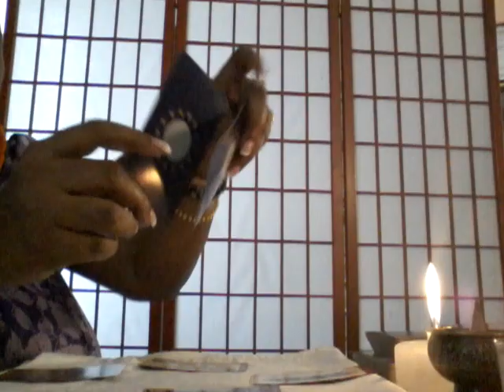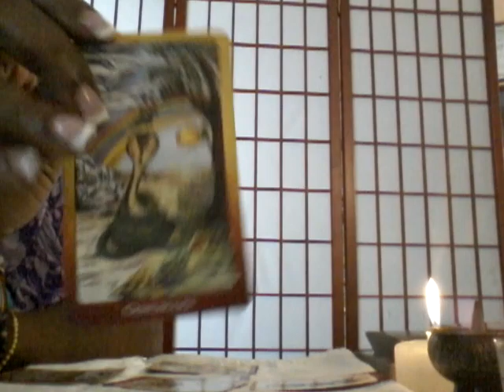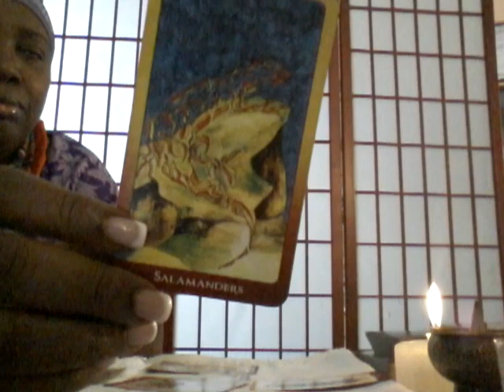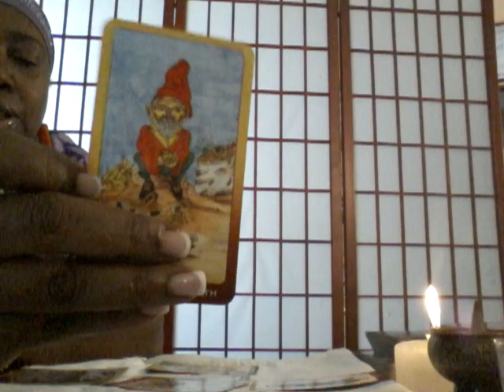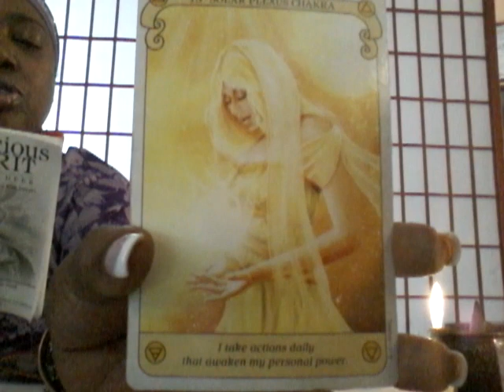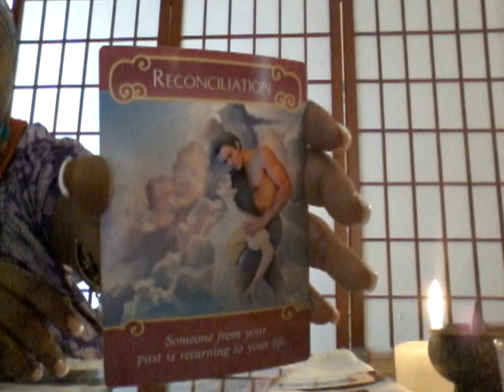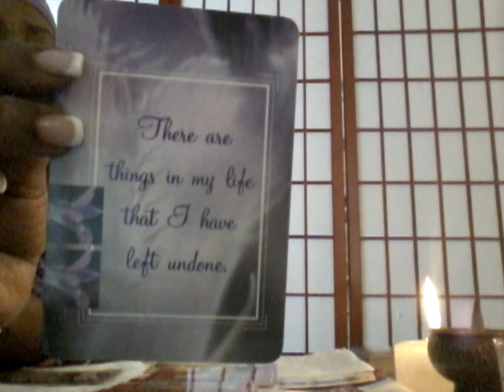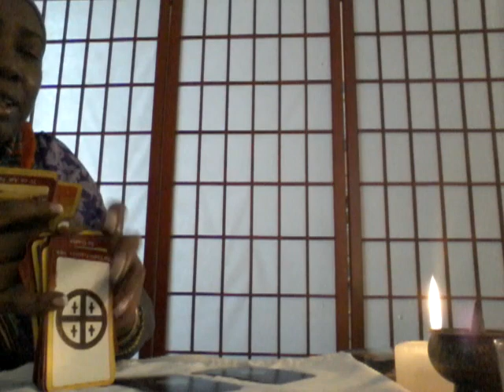Pisces General Reading November : Double Dipping | Timeless Messages For Pisces ♓️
Tumblr IfaMidWives
YouTube IyaArzulaEgun IfaMidWives
YouTube Iya Emi Patsy

Featured Tarot / Oracle Decks :
The Tarot Of The Orishas : Zolrak & Durkon
The Romance Angel Oracle Cards : Doreen Virtue
Native Spirit Oracle Cards : Denise Linn
Conscious Spirit Oracle Cards : Kim Dreyer
Inner Child Cards : Isha Lerner & Mark Lerner
" Postcards From Spirit " Oracle Deck : Colette Baron - Reid
Until Today Cards : Iyanla Vanzant
" Helping Yourself With Selected Prayers; Volume 1 & 2 " By Baba Raul Canizares, Original Publications